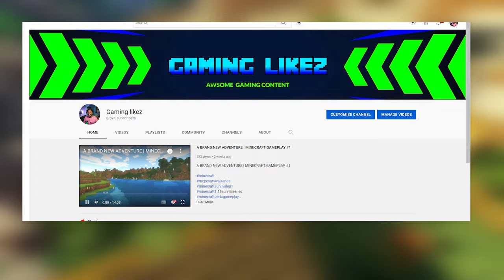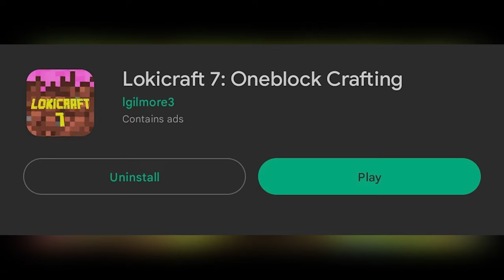Top 5 Games like minecraft 😂 that actually blow your mind || 2024 || Copy Games of Minecraft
Top 5 Games like minecraft 😂 that actually blow your mind || No Lag || Copy Games of Minecraft 2023

🔸 Best RTX Texture Pack For Minecraft pe :- Best RTX Texture Pack For Minecraft

1.Trying Top 5 Games Like Minecraft 😂 || Copy Games of Minecraft - 2022
2. Trying Top 5 Games Like Minecraft
3.Copy Games of Minecraft
4. Top 5 Games Like Minecraft
5.minecraft like games .
6. best games like  minecraft
7. 5 games that copy minecraft